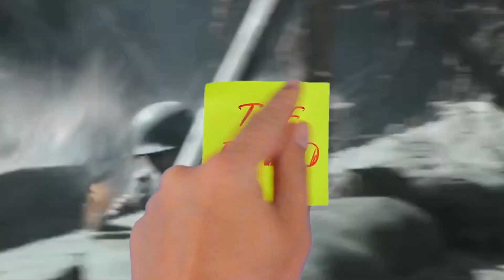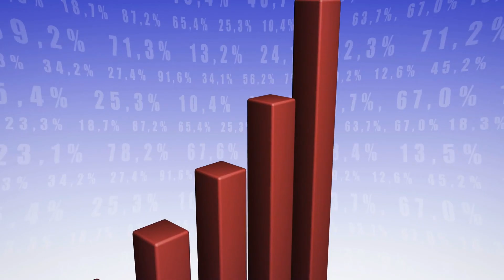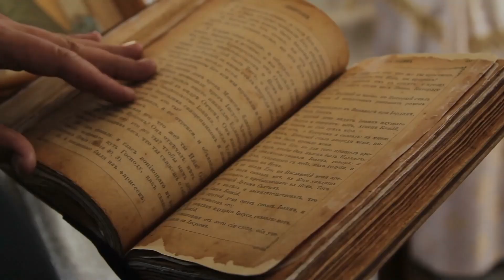The Road Not Taken: Hitler's Alternate Victory in World War II and Its Terrifying Consequences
In this thought-provoking video, we explore a chilling alternate history scenario: What if Hitler had emerged victorious in the Second World War? Prepare to delve into a world that could have been, as we examine the terrifying consequences of Hitler's alternate victory and the profound impact it would have had on our lives.

🌍 Discover the Road Not Taken: Hitler's Alternate Victory in World War II
🔍 Unveiling the Hypothetical Scenario: What If Hitler Had Won the Second World War?
💭 Imagine a World Ruled by Hitler's Iron Fist After World War II
🔥 Rewriting History: The Dark Reality of Hitler's Hypothetical Triumph
💣 From Nightmare to Reality: The Terrifying Consequences of Hitler's Victory

Join us as we navigate through this haunting "what if" scenario, contemplating the profound historical changes, political landscape, and societal transformations that would have shaped our world today. Our in-depth analysis sheds light on the unexplored paths of history and invites you to reflect on the fragile nature of our timeline.

📚 Discover the potential consequences of a Hitler-led world order
🤔 Reflect on the turning points that shaped the Second World War
🌐 Explore the alternate historical timeline with expert insights
🔎 Uncover the shocking implications of Hitler's hypothetical triumph
⚡️ Engage in a fascinating discussion on the "what if" of history

Don't miss out on this captivating exploration of alternate history!

🔸 [Video Title 1]
🔸 [Video Title 2]
🔸 [Video Title 3]

Thank you for joining us on this thrilling journey of historical speculation. Together, let's uncover the untold stories and hidden possibilities that shape our world.